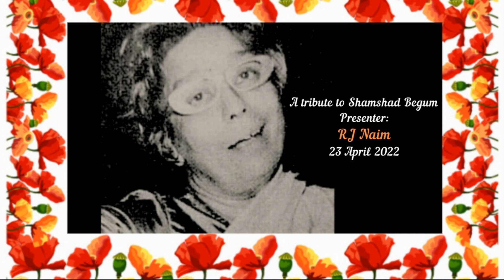Urdu Service AIR-23 April 2022-Meri Pesend(Shamshad begum Special) -Presented by RJ Naim-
Urdu Service AIR-23  April 2022-Meri Pesend-Presented by RJ Naim -It is a radio Program aired twice a day ..first 11:00 AM to 11:30 AM  and secondly 3:37 PM to 4:00 PM -This program is based on bollywood songs#Urdu Service AIR#RJ Naim#Meri Pesend